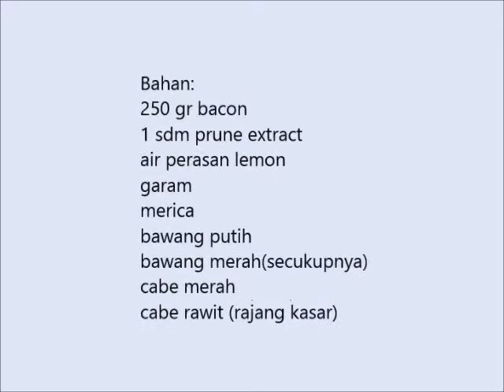Cara memasak makanan rumahan sederhana Bacon dengan Miki Prune Extract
Cara memasak makanan rumahan sederhana Bacon dengan Prune extract. Cara unik memadukan bacon dengan extract prune. Makanan sehat bergizi dan tentunya enak banget!!!
Ayo dicoba dirumah : )

Love your body. Eat healthily!  : )